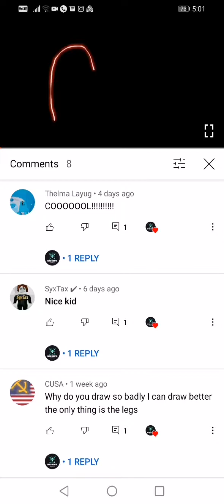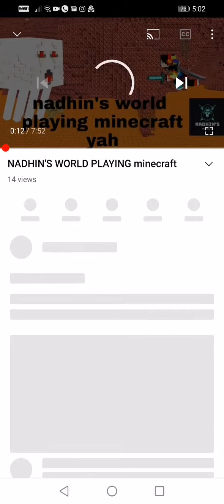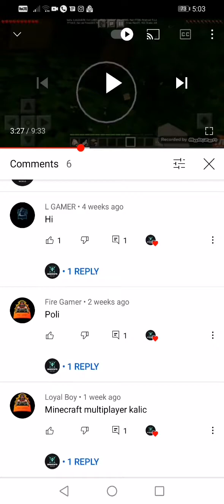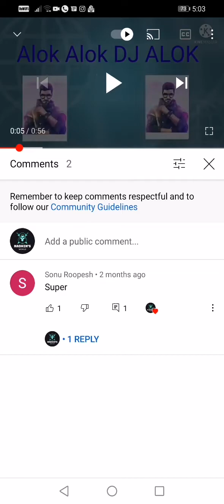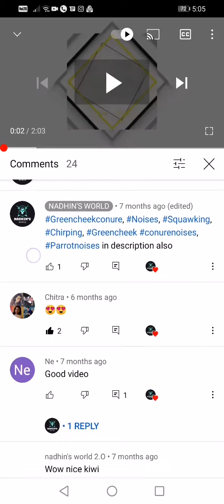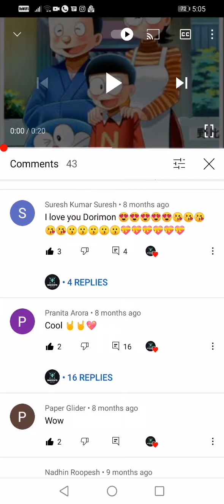Shout out yayaya hu hu hubba hubba wu we